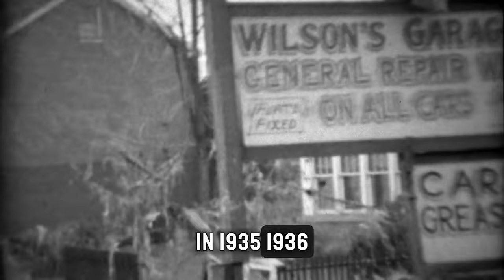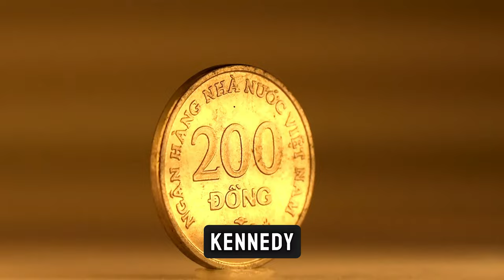Hidden VIETNAM WAR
In Time Voyagers we go back and analyze something from the past: history an event, a person, an idea. Something overlooked. Something misunderstood. Something forgotten.